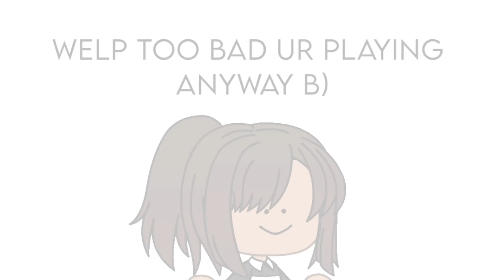Q&A Meme || Gacha Life (Thank you for 30K+)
- thank you so much for 30k+ guys! :') 💞 i didn't think i'd get this far! and sorry for any mistakes/glitches in the video ;-; i decided to try out this premiere thing! also why is the thumbnail so blurry send help-

• apps used: cute cut pro & ibis paint x